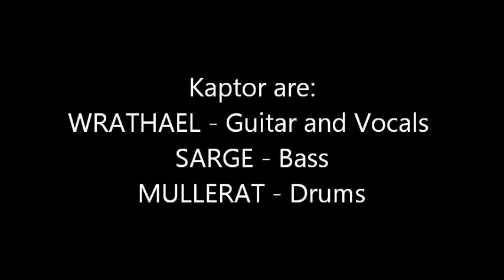Kaptor live at Doom in June 2017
Kaptor live at Doom in June, Saturday the 24th of June 2017 at Adelaide's Engima Bar.

Kaptor are:
WRATHAEL - Guitar and Vocals
SARGE - Bass
MULLERAT - Drums

Songs Featured:
A Wicked
Unnatural Kauses
Knifepoint
Kastrate
Destroyer of Worlds
The Naked Molerat
Kaustik Supernova
Nuke the Sun